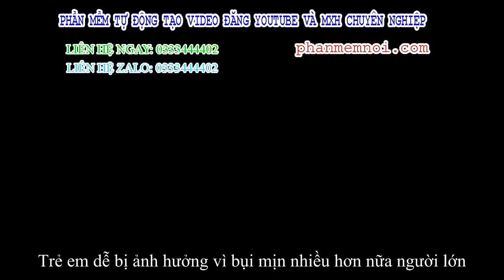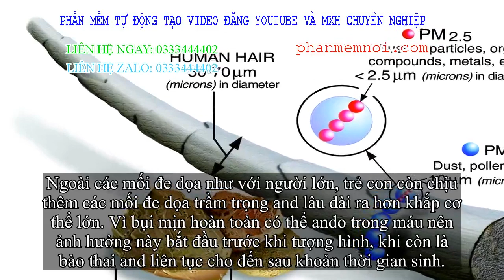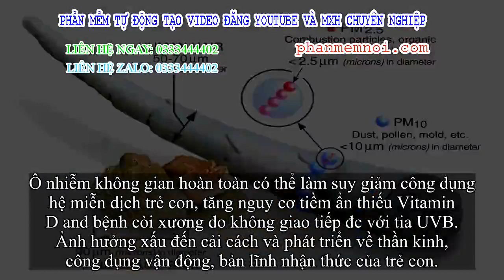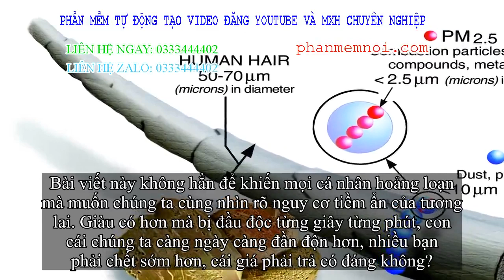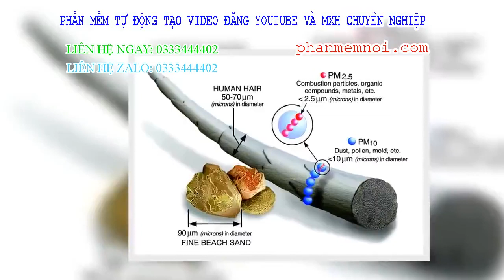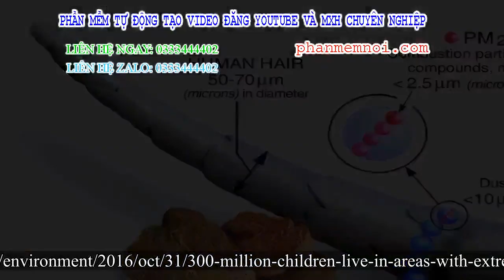✅ Bác sĩ người Việt ở Mỹ Note các mối đe dọa nghiêm trọng của bụi mịn lên trẻ con